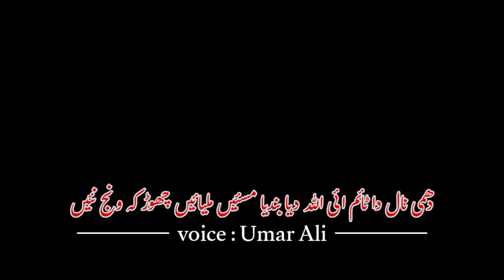saraiki best poetry status dohra viral punjabi dohra